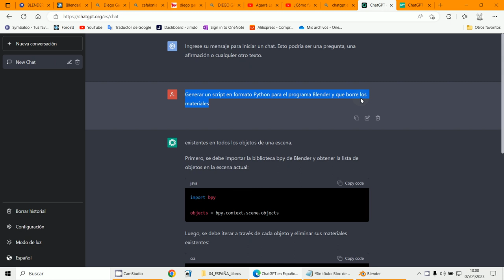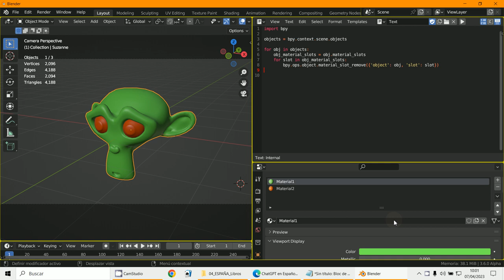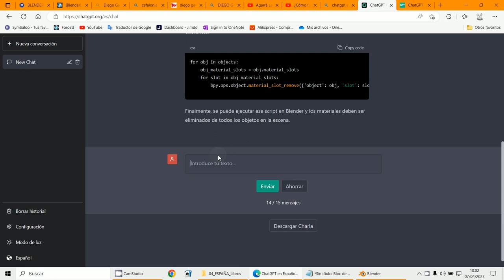ChatGPT primero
3D Blender 3.5
ChatGPT para pruebas Python y Blender